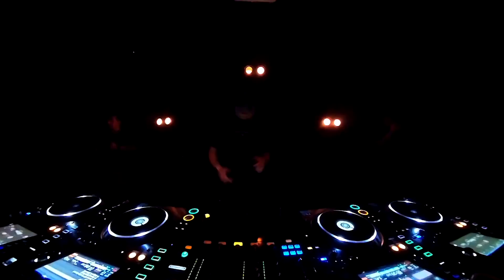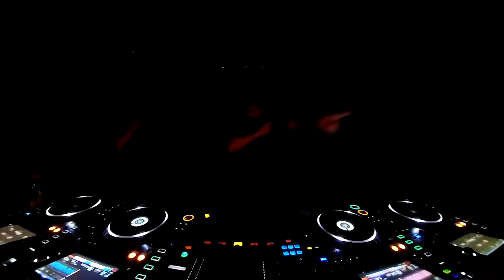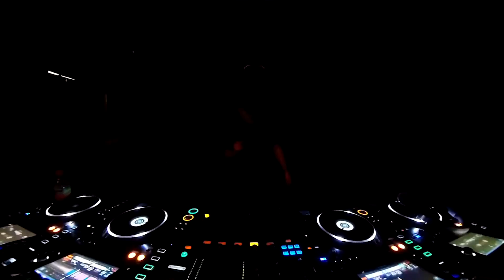SYN LDN Presents: Funtcase Live @ Colours, Hoxton February 2023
SYN LDN hosted FuntCase's first UK show in 5 years back in February 2023, & we captured the entire set on camera for you! We hope you enjoy the madness from one of dubstep's finest!